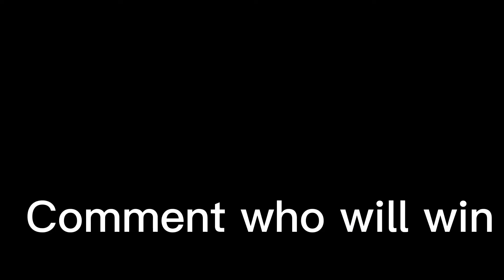How to make a world map but..